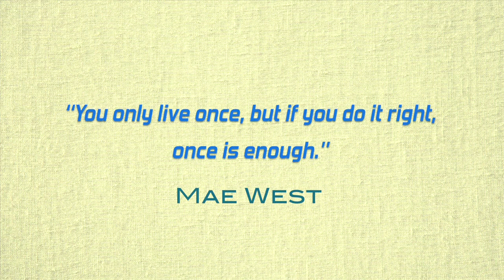Art of Friendship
Directed by Azad Heydarow
Edited by Ayxan Tan
Produced by Jelis Walentine Bosse